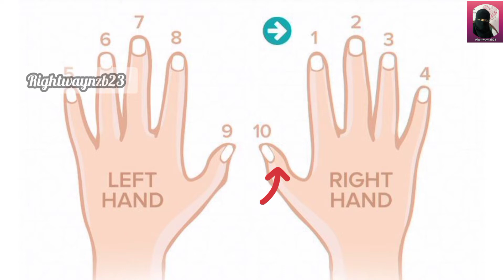நகம் வெட்டுவதின் சுன்னத்துகள் ||நபிகளார் கற்றுத்தந்த வழிமுறைகள்||rightwaynzb23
அல்லாஹு தஆலா நம் அனைவரையும் சொர்க்கவாசிகளாக ஆக்குவானாக!!! ஆமீன்!!!